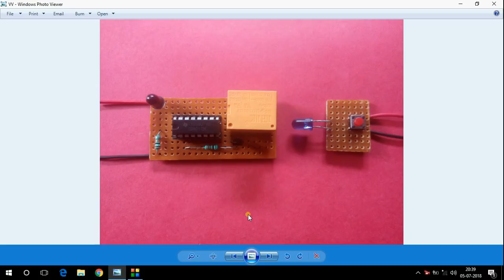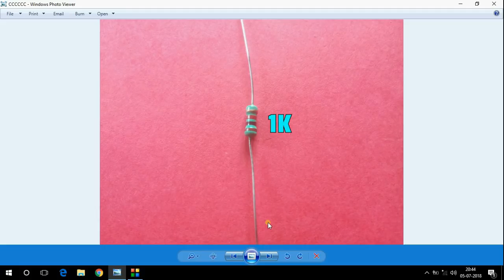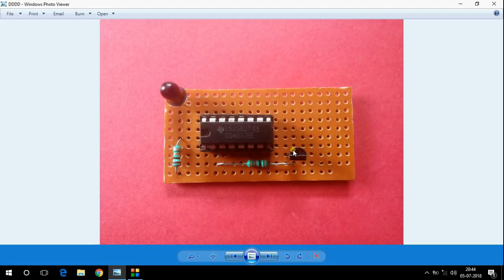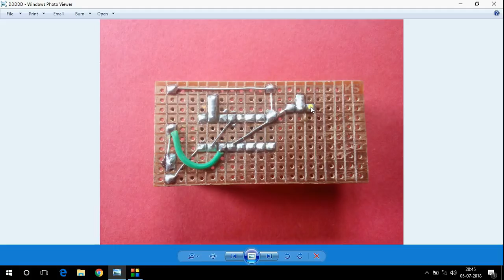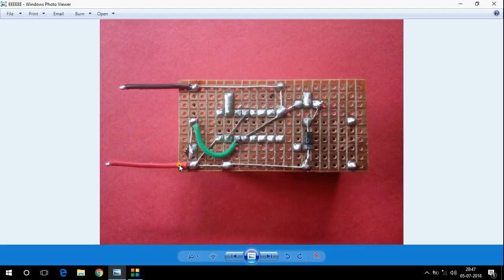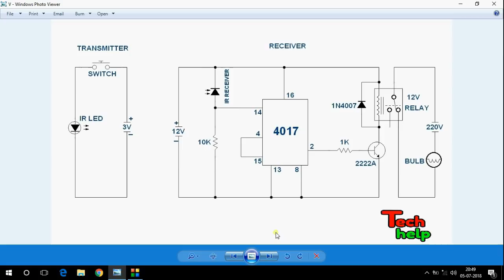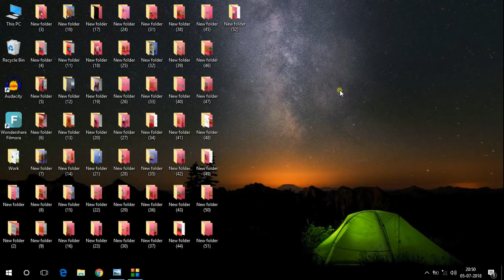Remote Control Switch..Remote Switch Circuit For ON/OFF Light And Fan By Remote..Remote Switch..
Used Materials..
1 piece blank pcb board, 1 piece CD4017 IC, 1 piece ir receiver, 1 piece ir led,1 piece 10k resistor, 1 piece 1k resistor, 1 piece 2222A transistor, 1 piece 12V relay, 1 piece 1N4007 diode..